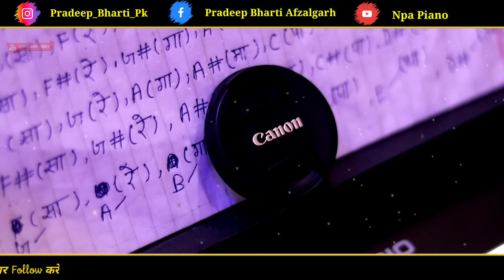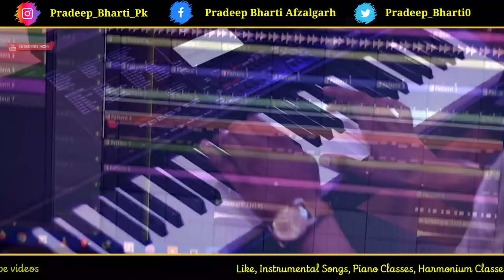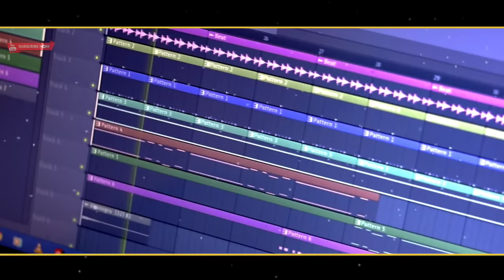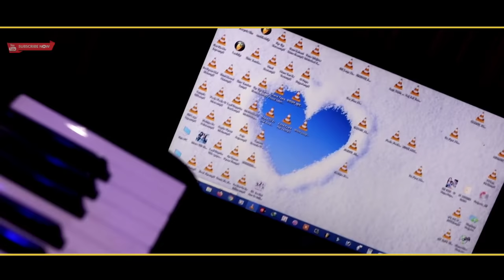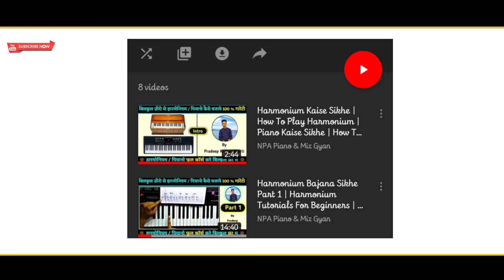Der Na Ho Jaye Kahin Instrumental Song | Henna | Rishi Kapoor | Karaoke | Lata Mangeshkar | Pradeep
Video & Composing Credit:-
Keyboard Player:- Pradeep Kumar Bharti
Cameraman:- Himanshu Kumar Bharti
Helping:- Rohit Saini
Editor:- Pradeep Kumar Bharti
Label:- Npa Piano & Mix Gyan

Original Credit :-
Der Naa Ho Jaaye Kahin - देर ना हो जाए कहीं | Henna | Rishi Kapoor - Ashwini Bhave | Qawwali

Movie: Henna (1991)
Song: Der Naa Ho Jaaye Kahin
Starcast: Ashwini Bhave, Rishi Kapoor, Zeba Bakhtiar, Farida Jalal and Raza Murad
Singer: Lata Mangeshkar, Suresh Wadkar, Mohd Sayeed, Farid Sabri & Satish

Related:-
der na ho jaye kahin,
der na ho jaye kahin der na ho dj,
der na ho jaye kahin der na ho jhankar,
der na ho jaye indian idol,
der na ho jaye kahin der na ho status,
der na ho jaye kahin der na ho banjo,
der na ho jaye song,
der na ho jaye kahin der na ho bhajan,
der na ho jaye arunita,
der na ho jaye audio,
der na ho jaye arkestra,
der na ho jaye anwesha,
der na ho jaye arkestra song,
der na ho jaye asmita dance,
der na ho jaye a one star band,
der na ho jaye actress,
der na ho jaye banjo,
der na ho jaye bhajan,
der na ho jaye by salman ali,
der na ho jaye bhakti song,
der na ho jaye by sabri brothers,
der na ho jaaye bhajan,
der na ho jaye by sunny hindustani,
der na ho jaye brass band,
kahi na ab der ho jaye,
der na ho jaye cover,
der na ho jaye casio,
der na ho jaye cover song,
der na ho jaye choreographer,
der na ho jaye kahin der na ho casio,
der na ho jaye kahin der na ho car status,
der na ho jaye kahin der na ho tabla cover,
der na ho jaye dance choreography,
der na ho jaye dj,
der na ho jaye dance,
der na ho jaye dj jhankar,
der na ho jaye der na ho jaye song,
der na ho jaaye dena,
der na ho jaye dhun,
der na ho jaaye dholak,
der na ho jaye kahin der na ho d j,
der na ho jaye kahin der na ho d,
der na ho jaaye kahin der na ho jaaye,
der na ho jaaye kahin der na ho jaaye gana,
der na ho jaaye kahin der na ho jaaye aaja re,
der na ho jaaye kahin der na ho jaaye dj song,
der na ho jaaye kahin der na ho jaye status,
der na ho jaaye kahin der na ho jaaye movie,
der na ho jaaye kahin der na ho jaaye film,
der na ho jaaye kahin der na ho jaaye bhajan,
der na ho jaye jashn e rekhta,
der na ho jaye full movie,
der na ho jaye full song,
der na ho jaye female version,
der na ho jaye full hd song,
der na ho jaye full screen status,
der na ho jaye flute,
der na ho jaaye film,
der na ho jaye female status,
der na ho jaye ghazal,
der na ho jaye guitar,
der na ho jaye gif,
kabhi mujhe der na ho jaye guitar,
der na ho jaye kahin der na ho jaaye gana,
kabhi mujhe der na ho jaye guitar chords,
der na ho jaye kahin der na ho anjali gaikwad,
der na ho jaye kahin der na ho kirtidan gadhvi,
der na ho jaye harmonium,
der na ho jaye himani kapoor,
der na ho jaye heena,
der na ho jaye hd song,
der na ho jaye hindi song,
der na ho jaye hanuman bhajan,
der na ho jaye harmonium notes,
der na ho jaye hd,
der na ho jaye kahin der na ho,
der na ho jaye instrumental,
der na ho jaye indian idol sawai bhatt,
der na ho jaye instrumental song,
der na ho jaye indian idol salman ali,
der na ho jaye in reality show,
der na ho jaye indian idol 12,
der na ho jaye indian idol song,
der na ho jaye jhankar,
der na ho jaye jamai raja,
der na ho jaye jhankar mix,
der na ho jaye jhankar music,
der na ho jaaye jiya band,
der na ho jaye jhankar mp3 song download,
der na ho jaye kahin der na ho jaye,
der na ho jaye kahin der na ho indian idol,
der na ho jaye kahin der na ho salman ali,
der na ho jaye live,
der na ho jaye lyrics,
der na ho jaye music,
der na ho jaye mayur soni,